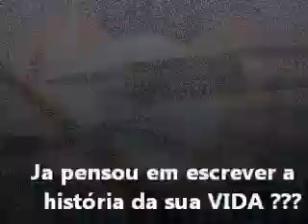Invista em Conhecimento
Invista em conhecimento para chegar além do pensamento